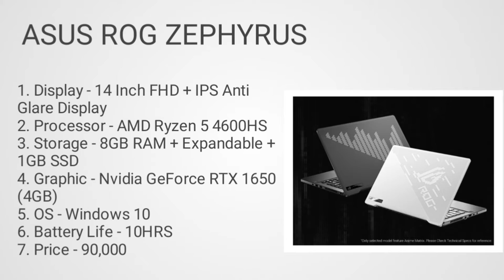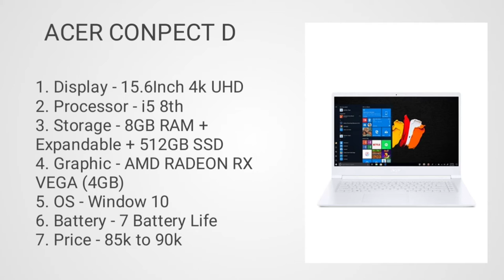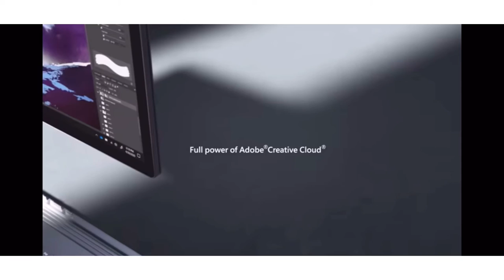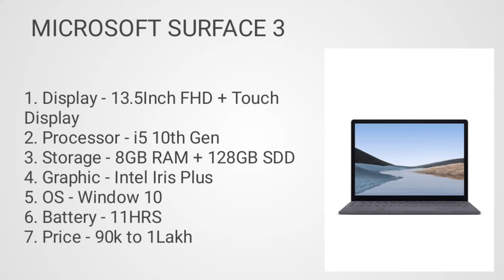Best laptop for music production.Laptop for music production in 2022. Music production laptop.Music